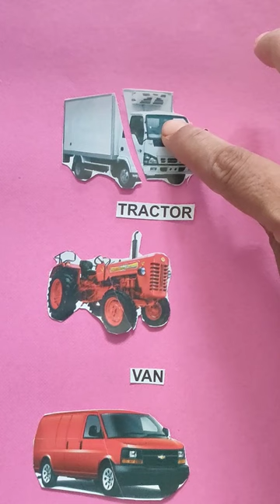Let's make a vehicles match puzzle